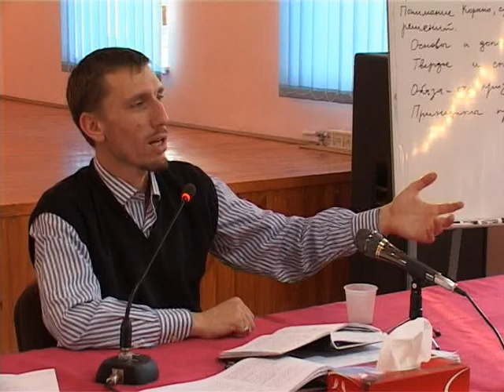правильное понимание ислама 2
الاسلام في روسيا، محاضرات عن الاسلام باللغه الروسية، شرح الدين الاسلامي باللغة الروسية، فهم الاسلام باللغة الروسية, الجزء 2
Ислам в России, читает лекции по исламу на русском языке, объясняя, исламскую религию на русском языке, понимания ислама на русском языке, часть 2
האיסלאם ברוסיה, הרצאה על האיסלאם בשפה הרוסית, המסבירה את הדת האסלאמית בשפה הרוסית, ההבנה של האיסלאם בשפה הרוסית, החלק 2
Islam in Russia, a lecture on Islam in Russian, explaining the Islamic religion in the  Russian language, understanding of Islam in the Russian language, part 2
Правильное понимание Ислама есть понимание лучших из мусульман. И нет ни у кого сомнения что лучшим из мусульман является наш пророк Мухаммад, да благословит его Аллах и да приветствует. Он научил Исламу тех людей которых Аллах избрал быть его учениками и сподвижниками.